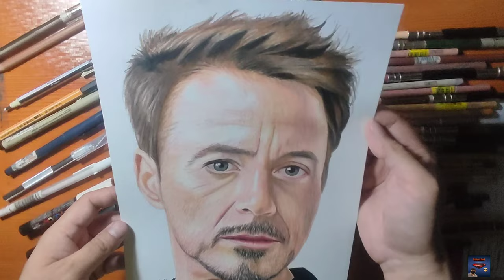Drawing of Robert Downey Jr. | Hollywood star | Raizodark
Coloured pencils drawing of 'Robert Downey Jr'.
* Robert John Downey Jr. (born April 4, 1965) is an American actor and producer.
- Colored pencil : Prismacolor premier, Faber castell polychromos, Caran d'Ache Luminance
- Paper : Bevania splendorgel